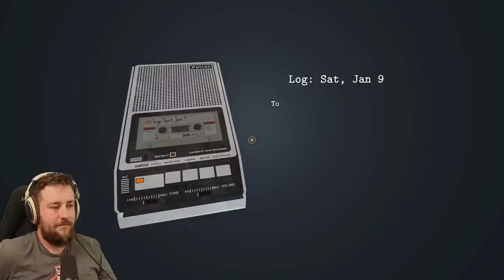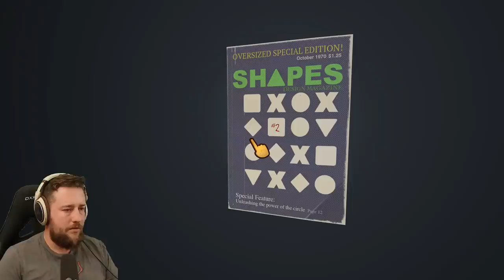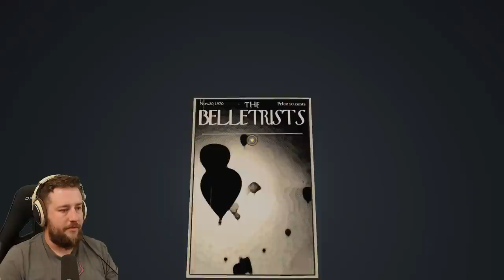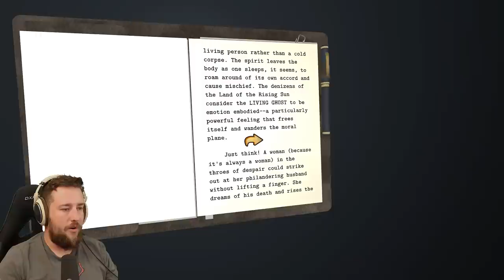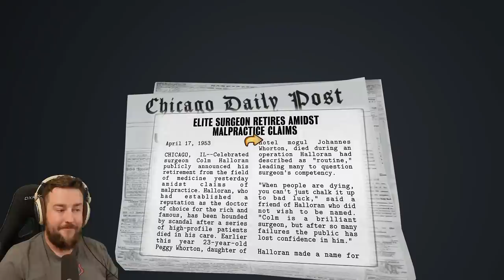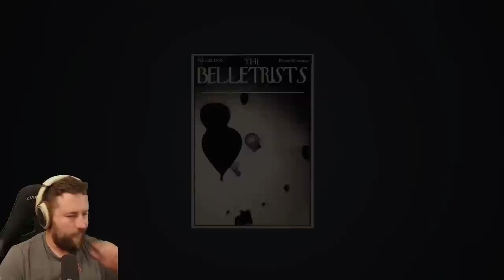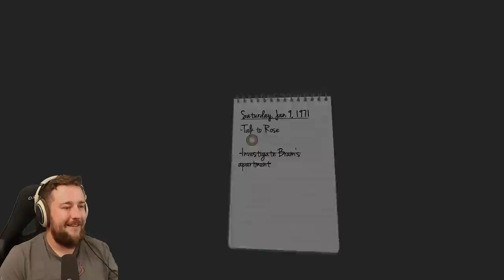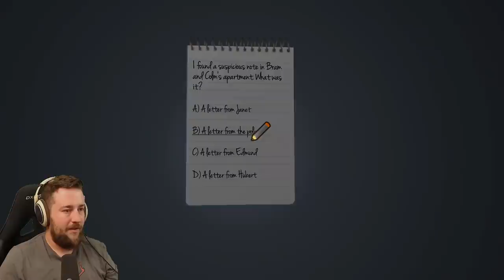Dead Secret Circle [3] - The Other Brother (Indie Horror Murder Mystery)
Welcome back to Dead Secret Circle! Not sure why I added a "2" in my verbal intro, but w/e. In this episode we investigate the "Secret" brother.